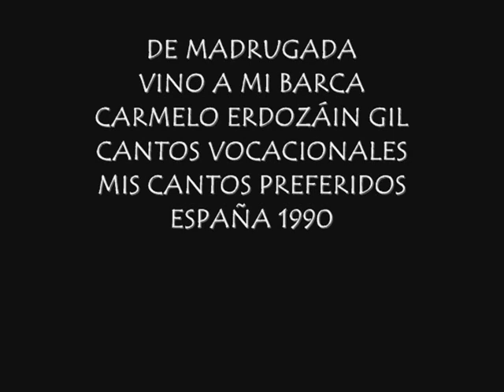Apóstoles, dichosos son, Carmelo Erdozáin Gil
APÓSTOLES DICHOSOS SON
CARMELO ERDOZÁIN GIL
CANTOS VOCACIONALES
MIS CANTOS PREFERIDOS
ESPAÑA 1990

5DomingoOrdinario"C"